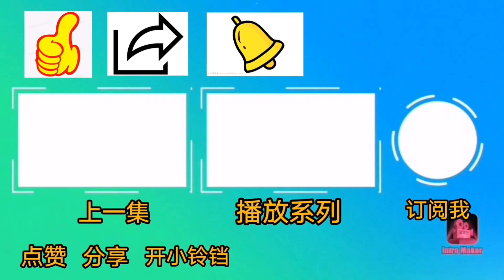动物日常 #25 爱护弟弟的大白💛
疼爱弟弟妹妹的大白还满可爱的嘛，还有奶茶被舔到的样子也很可爱😄。

本频道马上就要到1300了😆，多谢有你们的支持才能让我更上一层楼。希望各位观众能永久支持我的频道😁。我以后也会更加努力让你们看得过瘾的💪，谢谢大家。